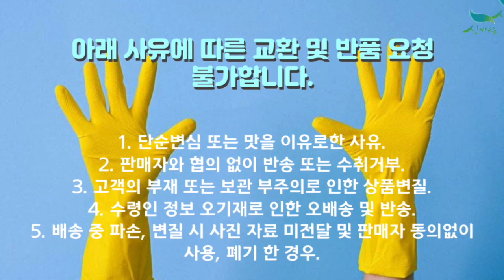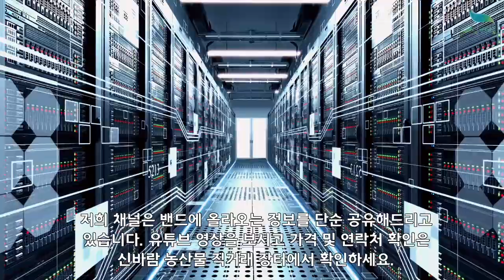[신바람 농산물 협력업체 판매상품 1533-5930][미트라인] 양념돼지갈비 5kg 판매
[신바람 농산물 협력업체 판매상품 - [미트라인] 양념돼지갈비 5kg]

[미트라인] 양념돼지갈비 5kg

1. 단순변심 또는 맛을 이유로한 사유
2. 판매자와 협의 없이 반송 또는 수취거부
3. 고객의 부재 또는 보관 부주의로 인한 상품변질
4. 수령인 정보 오기재로 인한 오배송 및 반송
5. 배송 중 파손, 변질 시 사진 자료 미전달 및 판매자 동의없이 사용, 폐기 한 경우